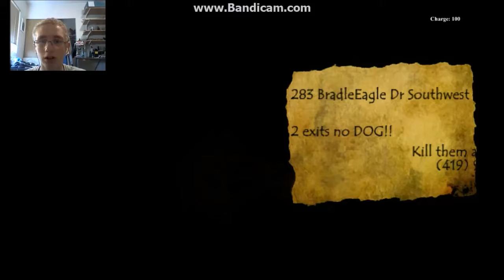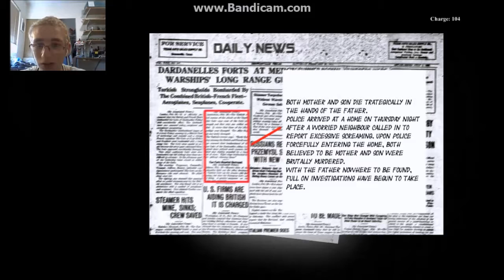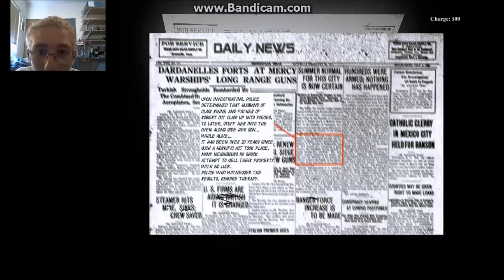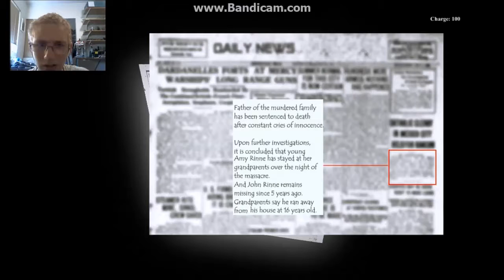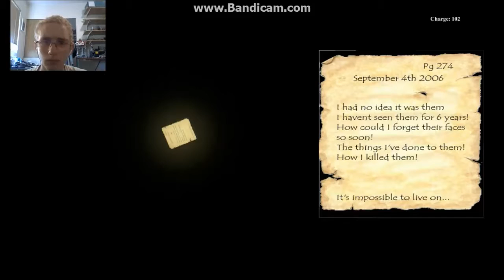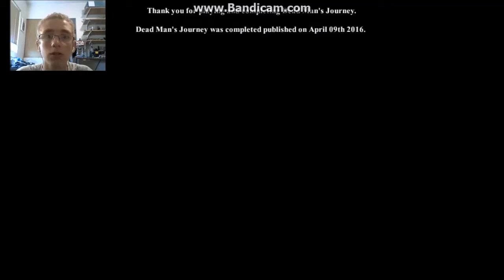Dead Man's Journey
Sorry for not uploading for a few weeks. Just got caught up in stuff. Let me know what games you want to see next in the comments below. Please provide a link if you can it will save a lot of time.